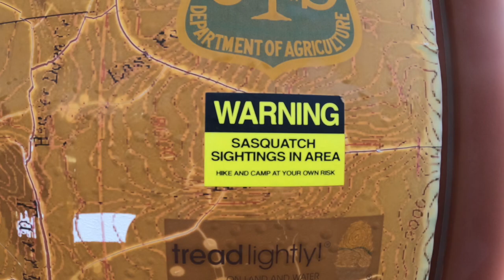Tarryall Colorado 2021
This video is about Tarryall Colorado 2021
We are new to the youtube world.  Your feedback is greatly appreciated.  We are learning as we go!

About this episode:
In this episode we head to Tarryall Colorado, to do some off-road riding.

Dale’s Tire Monitoring system

About Us:
We have been a camping family since we married in 2008.  We started when we were MUCH younger in the tent, where it was sleeping bags and air mattresses. We found that ground sleeping was not for us anymore.  Then, we found a great deal on an old pop up camper.  We thought we were living large with our family of 6 and two dogs in the pop up.  Eventually the kids grew and we upgraded to a hard sided camper, a 35 foot Crossroads Cruiser! We loved it, and as we had just started watching the Walking Dead, it was “walker proof”. :)  The problem was we do a lot of camping with toys; jet skis, Side by Side, and dirt bikes. We were having to double tow whenever we went anywhere. The children were getting bigger, and the camper was getting older; so we pulled the trigger in November of 2019, and bought a 2020 Road Warrior 430RW.  This was our first brand new trailer, and we are LOVING IT.   We hope you enjoy catching our moments of adventures with us!

We began this channel to share our adventures with our friends, family and you!

“When we get there”
Music from Uppbeat (free for Creators!):